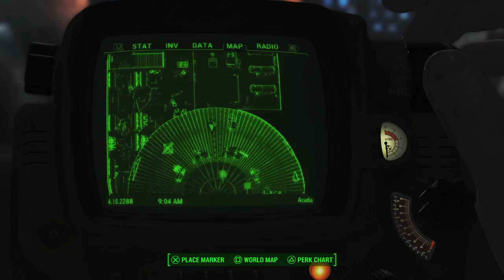Fallout 4 Far harbor 15